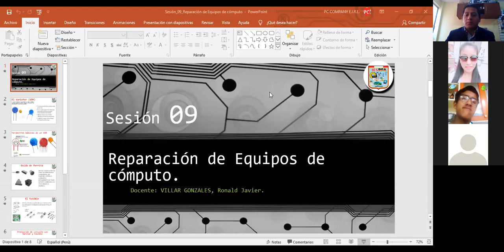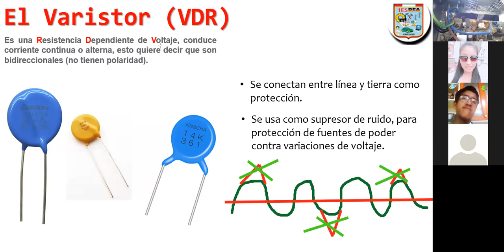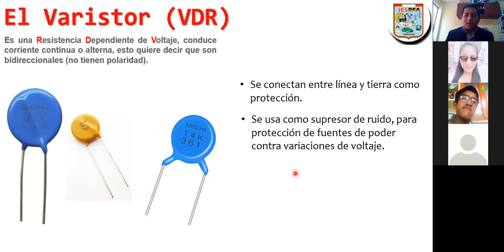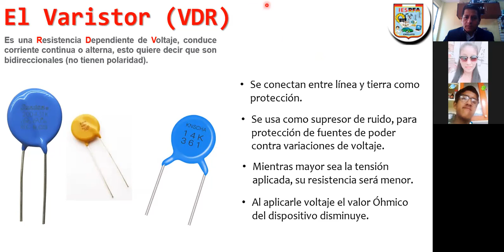Sesión 09 Reparación de Equipos de Cómputo Mañana 28 10 20201